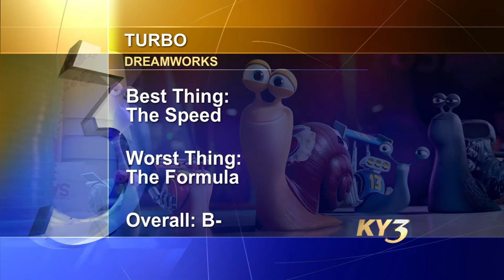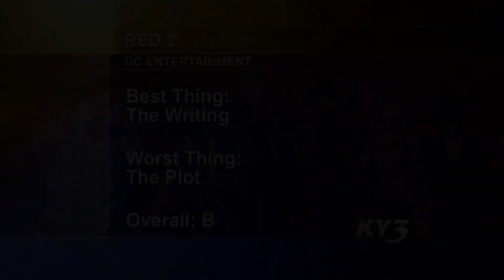Turbo and Red 2 Movie Reviews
My "Your Movie Friend" segment on KY3 this week featured conversation on Red 2 and Turbo.  Feel free to check out the full review on the channel as well other movies as they are released.